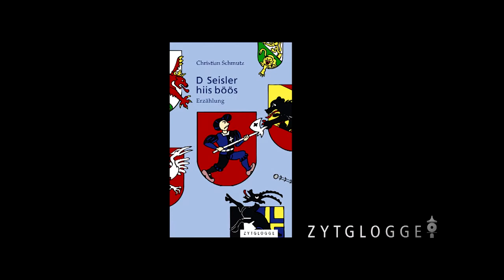‹D Seisler hiis böös› Nr. 4: «Oberländer und Unterländer»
Die Sensler haben es schwer: Als Deutschfreiburger gehen sie nicht nur leicht vergessen, sondern haben auch einen schweren Stand. – Ständig gibt es Missverständnisse, auch untereinander. Doch Hilfe naht! Der Hotline-Berater Toni Schöpfer gibt Auskunft.

Aufnahmen/Schnitt: Nico Staub, Rega TV rega-tv.ch